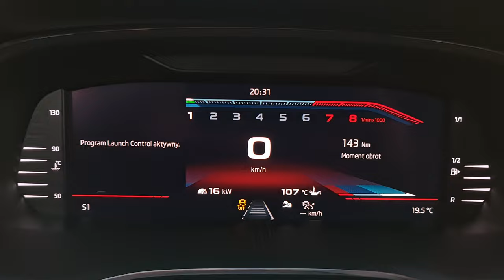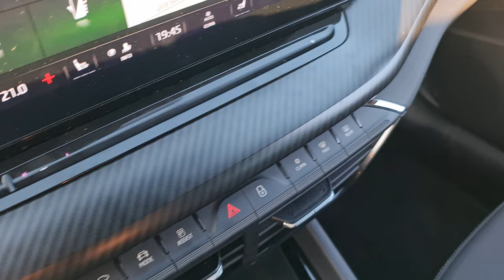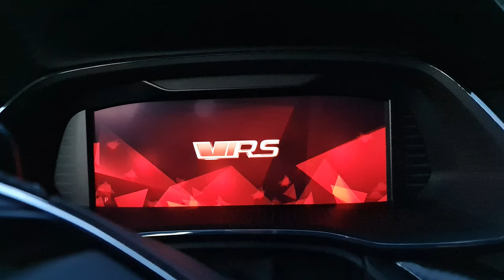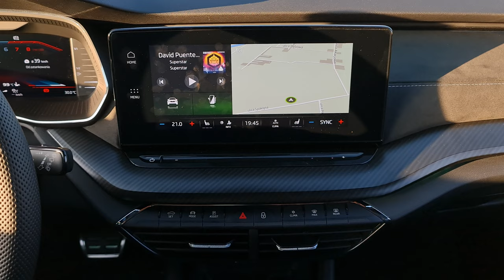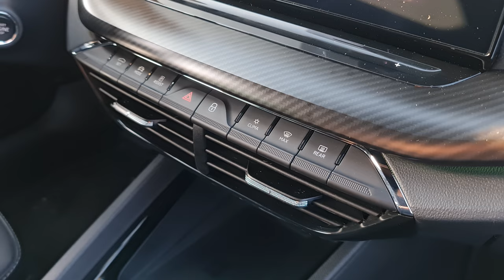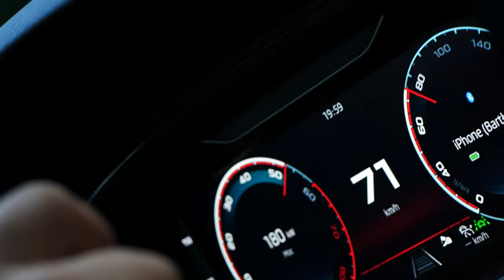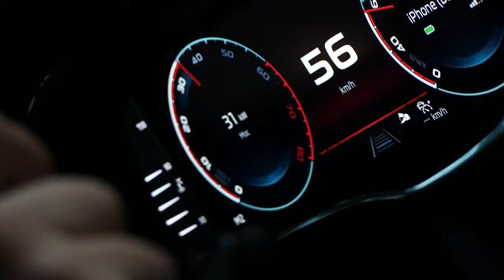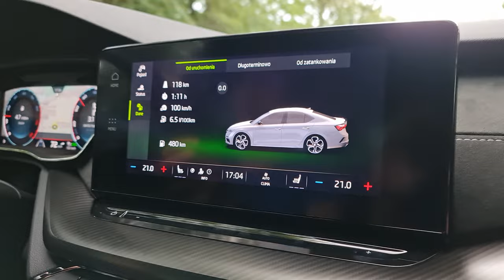Škoda Octavia RS - Napędzana emocjami, idealna sportowa baza! | 2.0 TSI 245 KM | Test Moto Okiem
Uwaga Czeski Warm hatch wpadł na kanał
Skoda Octavia RS! Dlaczego uważam że to świetna baza rozwojowa? Cena i stosunek jakości do niej to petarda w tym aucie!

🚙 Samochód testowy to Skoda Octavia RS

Samochód do testu dostarczyła @skodapolska